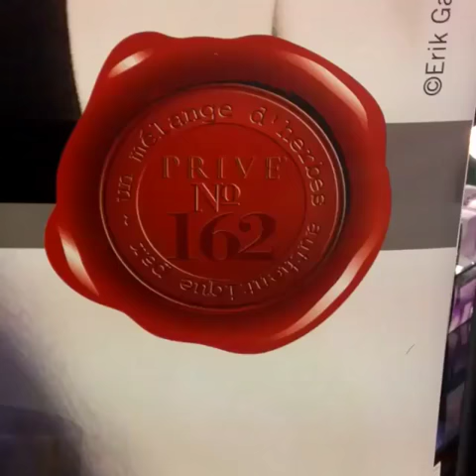Prive Products x ISSE Long Beach 2014 / Hair by Madison Jane & Kristin Cicala